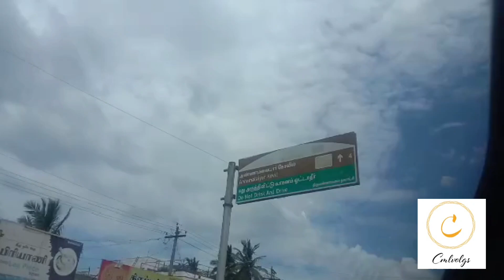Tenali Andhra Paris, Hot hot Jalebi || Juicy juicy తెనాలి జిలేబీ ¦¦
తెనాలి జిలేబీని నోట్లో వేసుకున్నామంటే తన్మయత్వంతో కళ్లు మూసుకుంటాం.. నోట్లో కరిగిపోతున్న ఆ జిలేబీ ముక్క మాధుర్యాన్ని ఆస్వాదిస్తూ మైమరచిపోతాం. ఒక్కసారి రుచి చూశామా.. ఇక జిహ్వ చాపల్యం చెప్పనలవి కాదు. మళ్లీ మళ్లీ కావాలంటూ మారాం చేస్తుంది. ఆ అద్భుత రుచి కోసం అర్రులు చాస్తుంది. బంగారు వర్ణంతో ధగధగలాడినా.. నలుపు రంగుతో నిగనిగలాడినా.. తేనెలూరే ఆ తెనాలి జిలేబీ టేస్టే వేరు.. తిని తీరాల్సిందే!